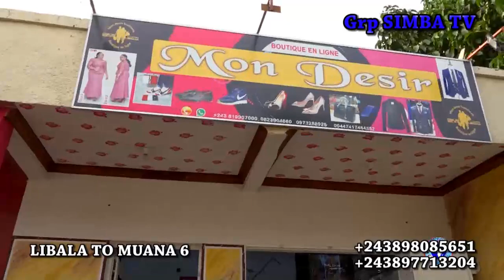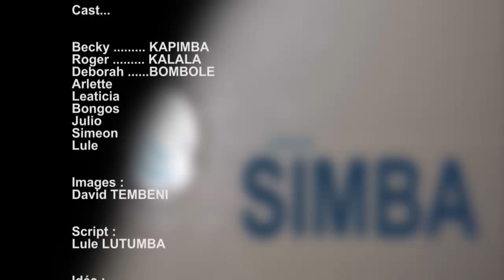LIBALA TO MUANA EP6